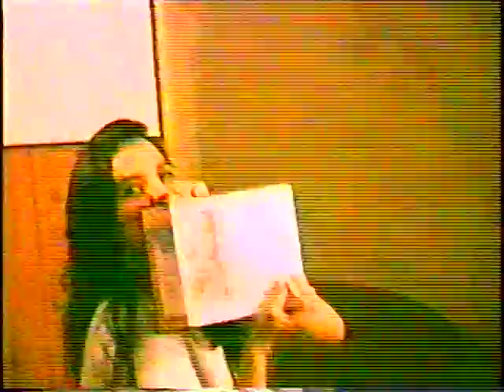VTS 01 2